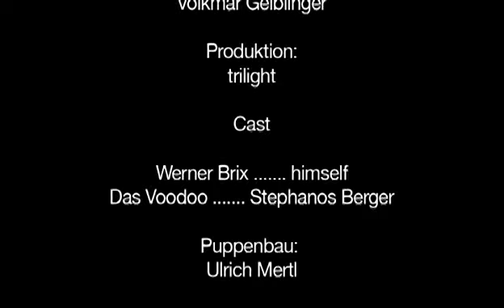Werner Brix, das Voodoo und die Liebe - HDI Podcast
Der Kabarettist Werner Brix redet über Versicherungen und die Liebe mit dem Maskotchen der HDI, Das Voodoo.

Podcast produziert von Trilight Entertainment im Auftrag von CIDCOM für HDI Versicherung

Drehbuch: Werner Brix und Stephanos Berger (CIDCOM)
Regie und Schnitt: Susan Florries
DOP: Volkmar Geiblinger